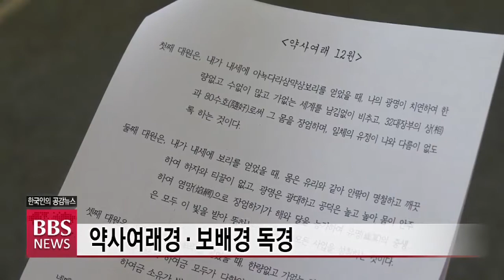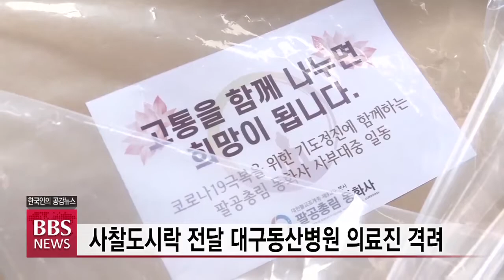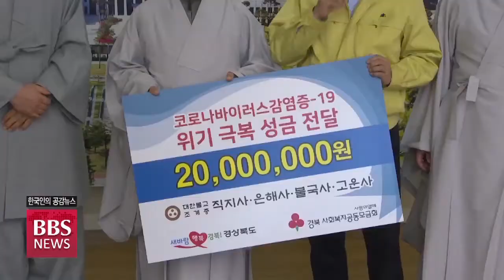[BBS뉴스] 대구·경북 사찰,기도와 자비행으로 코로나 19 극복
코로나19 사태가 장기화되면서 전국의 사찰들도 재정의 심각한 어려움을 겪고 있는데요,

코로나로 가장 큰 타격을 받은 대구·경북 사찰들이 어려움 속에서도 기도와 자비행으로 코로나19 극복에 앞장서고 있습니다.

보도에 대구 BBS 문정용기잡니다.